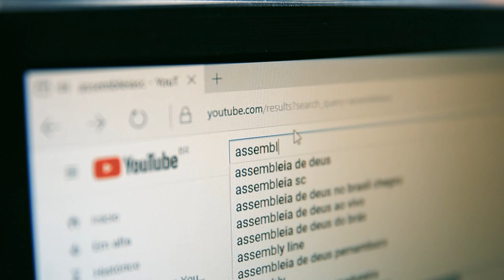Alesc realiza sessão especial para celebrar o movimento hip hop em Santa Catarina - 01/11/24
A Assembleia Legislativa de Santa Catarina realizou uma Sessão Especial, na noite desta quinta-feira (31), para celebrar o movimento hip hop em Santa Catarina. A cerimônia homenageou vinte e cinco pessoas que contribuíram para a construção e preservação da cultura no Estado. A iniciativa foi do deputado estadual Marquito (Psol).